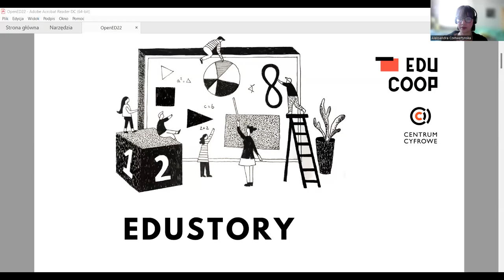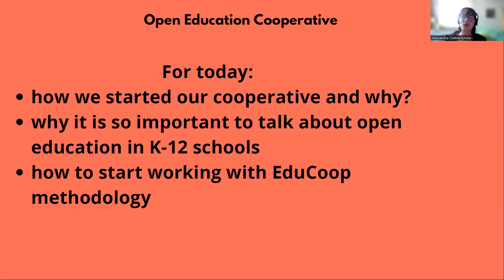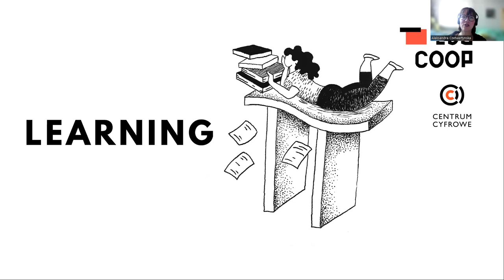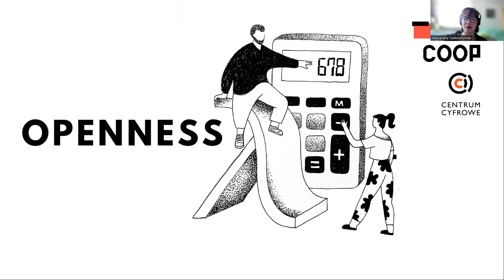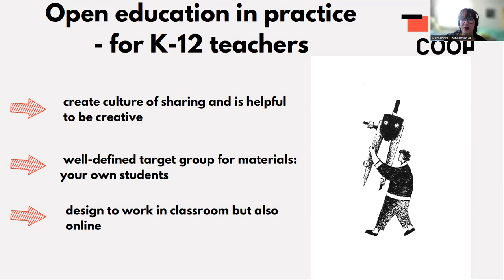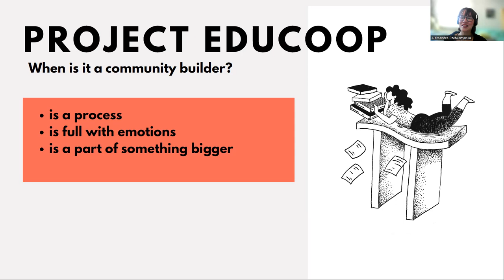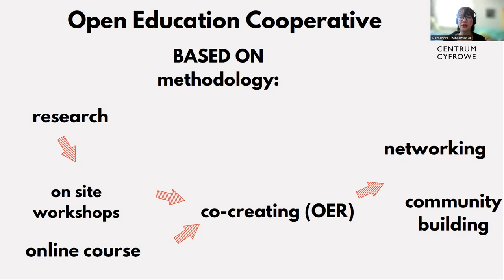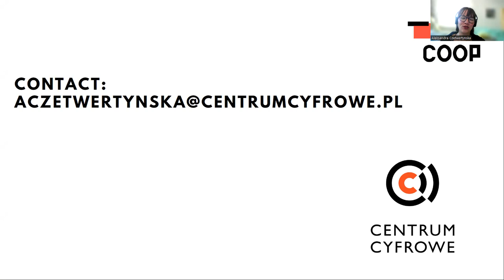Open Education 22